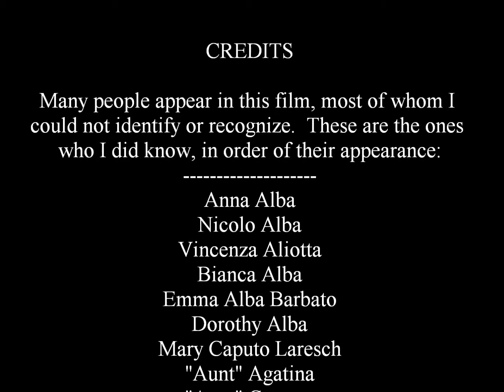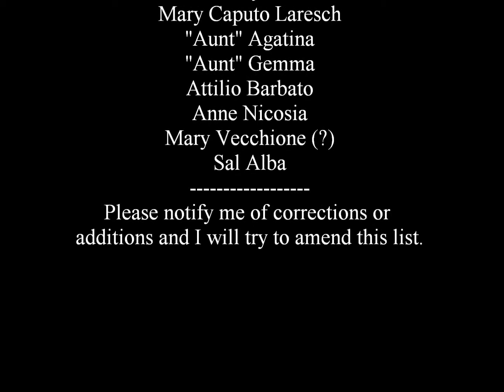Bianca Alba's Bridal Shower - June, 1947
Francesca Bianca (Blanche) Alba was married to Arnold Migliaccio on July 27th, 1947.  She was given a shower about a month before.